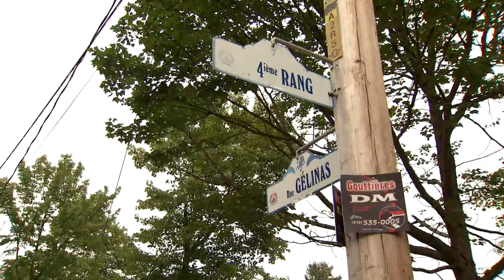Quatre heures de transport scolaire par jour pour une famille privée d'autobus - reportage